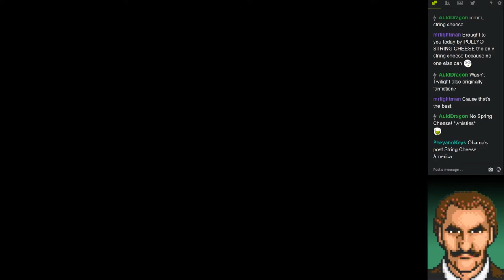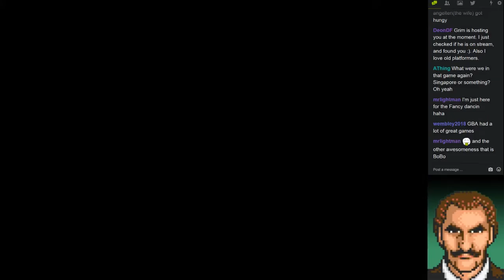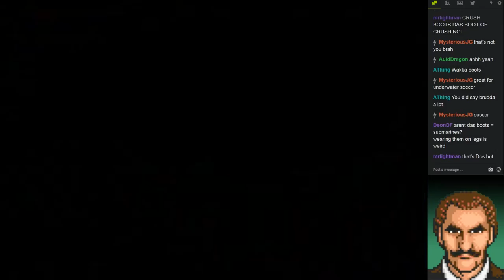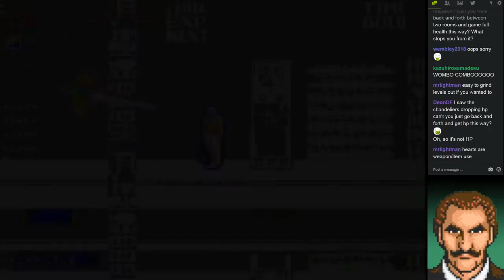Let's Play Castlevania: Harmony of Dissonance Part 033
Talk of retro gaming, the IT industry in Russia, and never-before heard crossovers between Simon, Oates, Garfunkel and Hall.